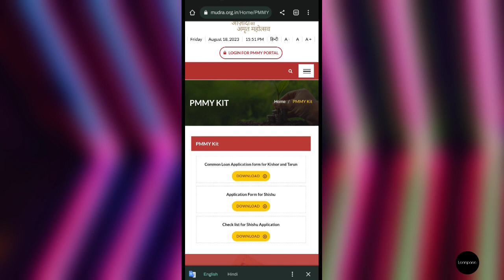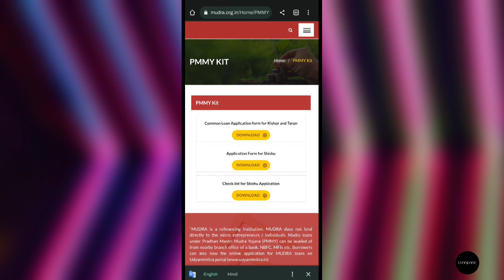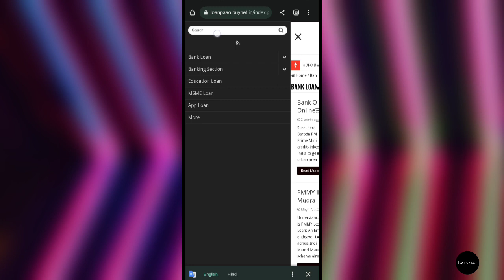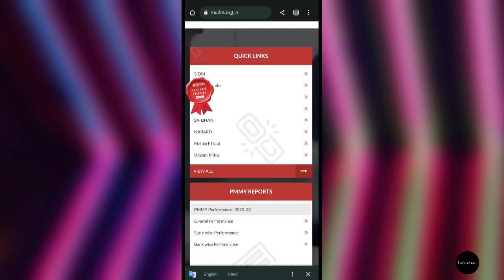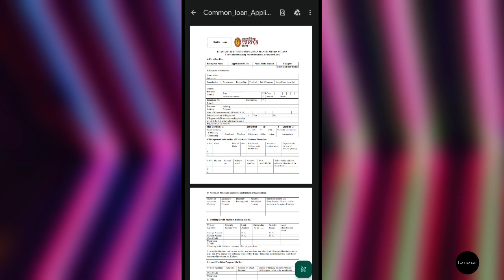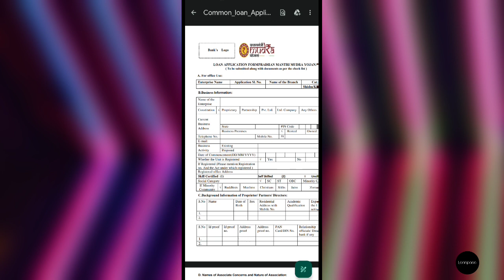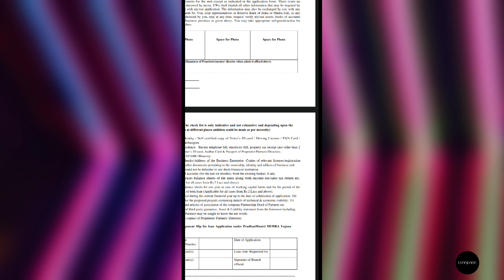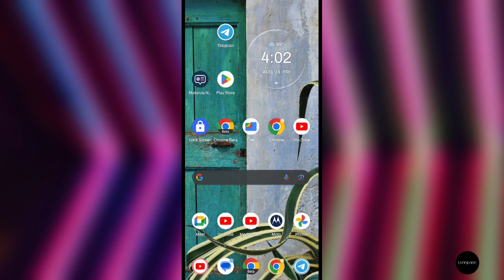Pradhan Mantri Mudra Yojana Loan Kaise Le? | Mudra Kishor Apply 2023? | Mudra Loan Application Form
Loanpaao ke iss latest video mein aap dekhenge ki aapko pradhan mantri mudra yojana loan kaise milega jo ki kishor mudra loan ke liye hai ki kaise avedan karenge..!!

बैंक ऑफ़ बरोदा से प्रधानमंत्री मुद्रा लोन लेने के लिए इस लिंक पर क्लिक करें -

SBI बैंक प्रधानमंत्री मुद्रा लोन लेने के लिए इस लिंक पर क्लिक करे? :-